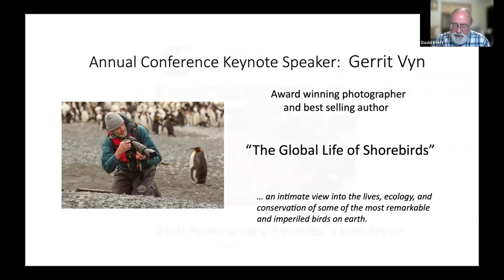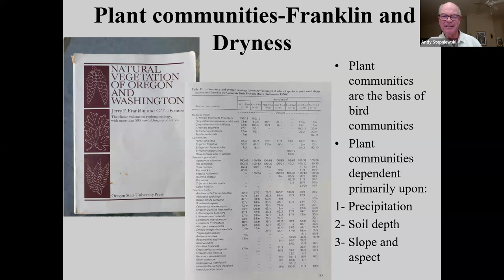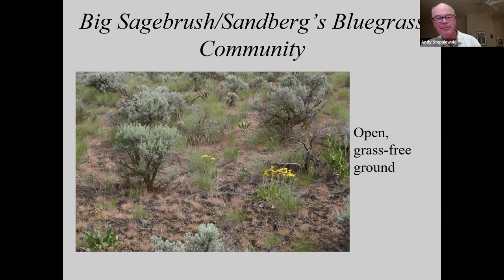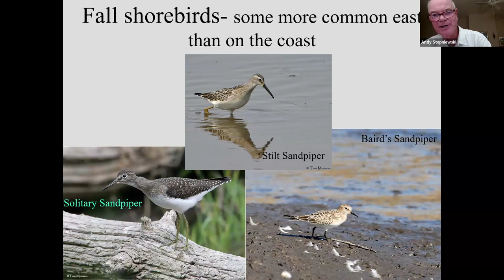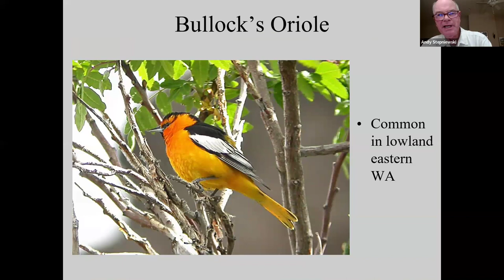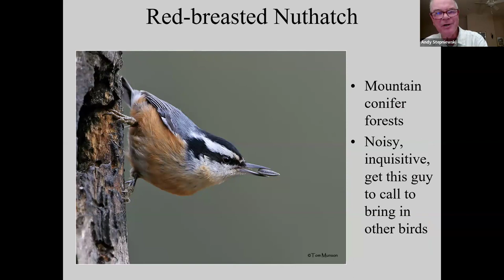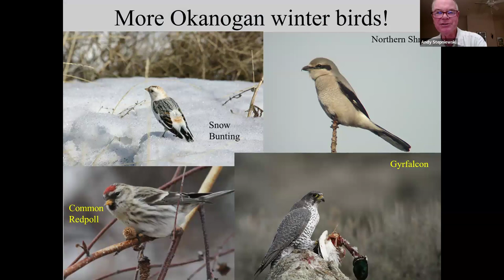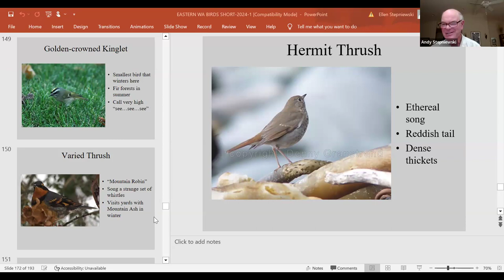Andy Stepniewski "Finding Birds in Eastern Washington..." WOS Monthly Meeting, March 4, 2024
"Finding Birds in Eastern Washington: An introduction to the myriad of habitats and their birds, east of the Cascade Crest”  Hint: it's all about the mosaic of vegetation zones"

Andy Stepniewski has a special love for the American West, through which he and wife Ellen have traveled extensively for the past 50 years.  Along the way, he’s been a ranger among other professions, and continues as a life-long naturalist in some of North America’s most splendid outdoors.  He and Ellen have lived in the Yakima Valley for four decades, and have become intimately familiar with the vegetation zones found along the Cascade Range east slopes and adjacent Columbia Plateau.

Andy is a founding member of WOS and takes great pleasure in sharing his love of nature.  He wrote the "Birds of Yakima County" published in 1999, and he and Ellen have made major contributions to the American Birding Association's "Birder’s Guide to Washington" (editors, Hal Opperman and Jane Hadley).  In this presentation, Andy shared his deep familiarity with the region, including the Shrub-Steppe landscape (a favorite of his), and illuminated how birds use those many habitat zones.

Andy presented this talk at the Monthly Meeting of the Washington Ornithological Society ... "virtually" via Zoom, on March 4, 2024.